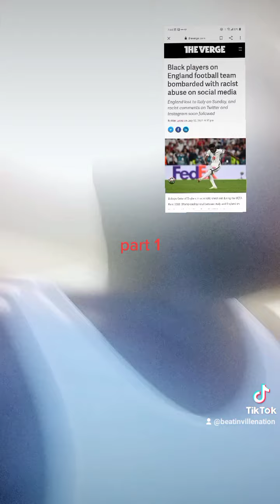England people are Racism englandvsitaly again black player reaction England vs Italy euro 2021